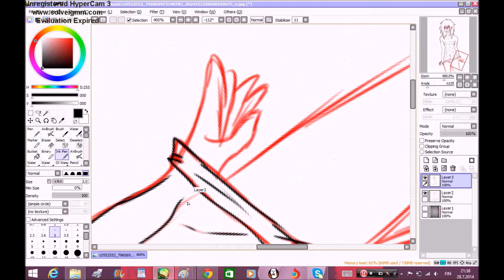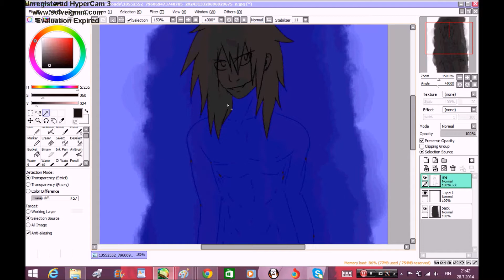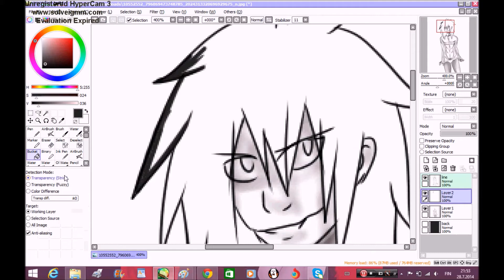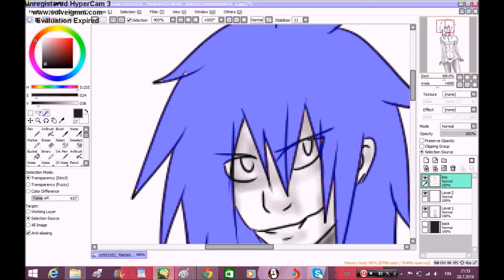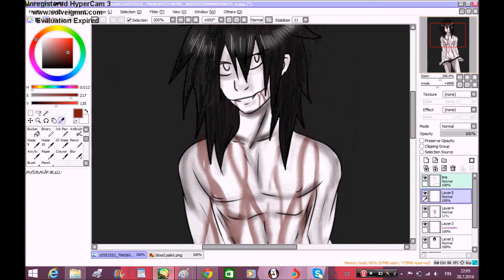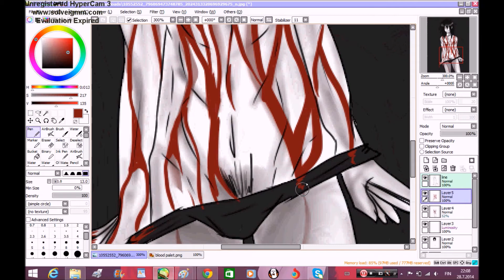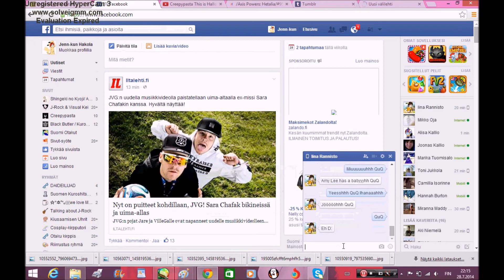LIKE REAL OLD AND SHIT 'n CRINGE: Jeff the killer Speedpaint: Want to see some more?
This time I draw Jeff the killer :D Very bloody and almost naked one but hope you like it ^^ If you liked hit a like and if you want to see more my art subscribe :3